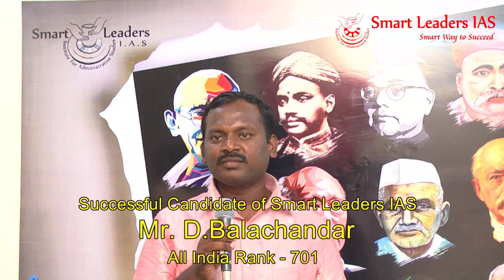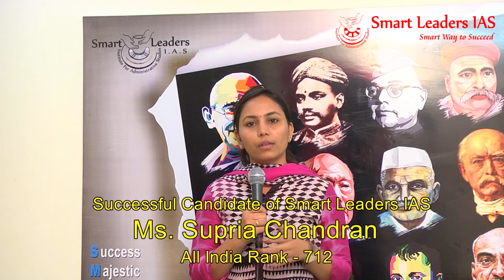Smart Archives | Balachandar D & Supria Chandran | CSE 2015 Toppers | SMART LEADERS IAS | CHENNAI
Our pride, our toppers.

Balachandar D
AIR 701
CSE 2015

Supria Chandran
AIR 712
CSE 2015